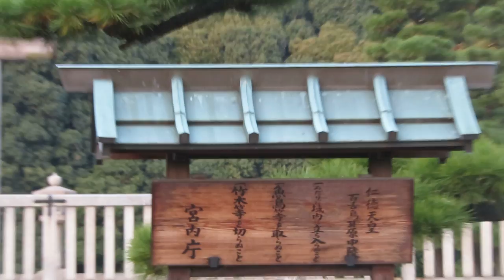大泉緑地 大仙公園 紅葉 堺市